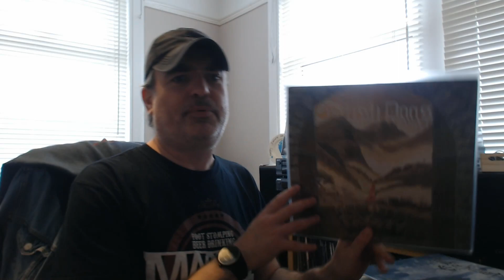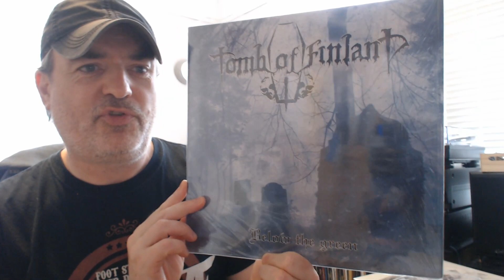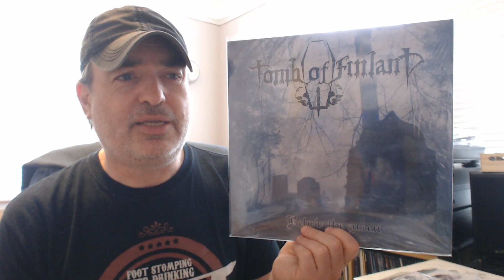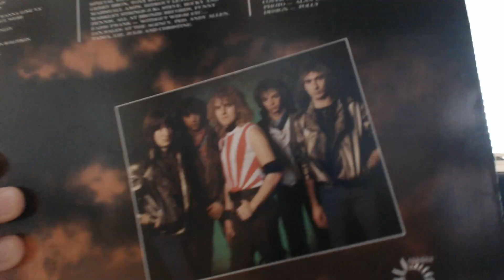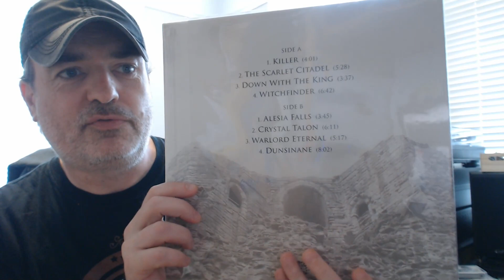WARNING! ⚠ Vinyl Hazard ⚠